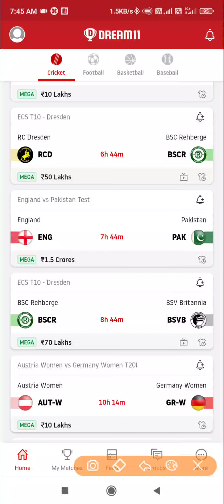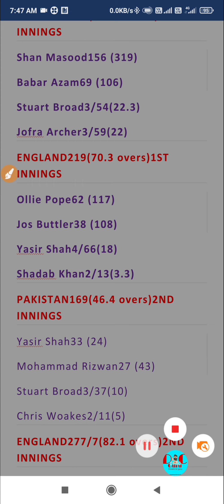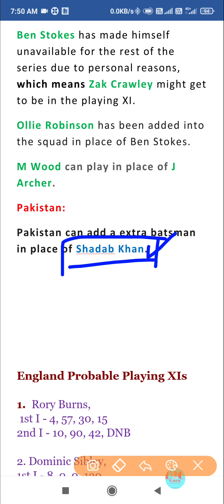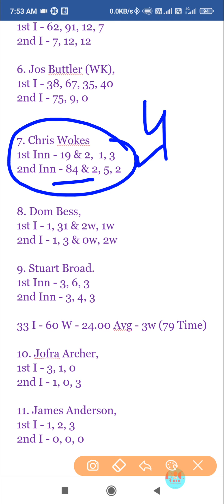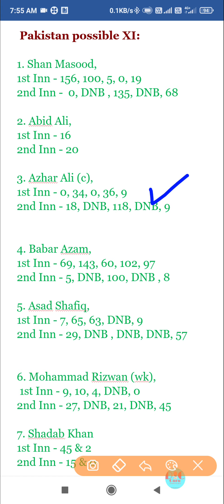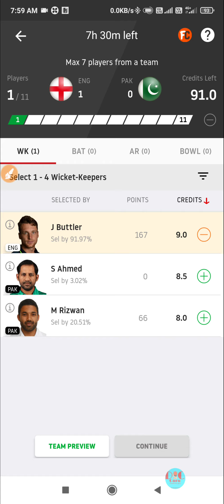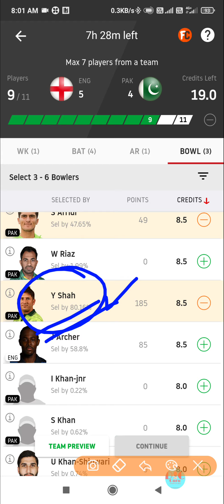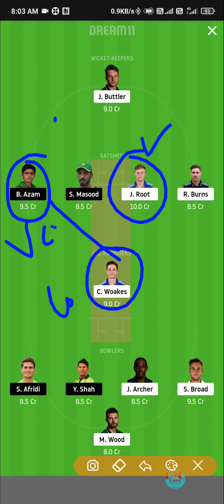ENG vs PAK Dream11,ENG vs PAK Dream11 Team,ENG vs PAK Dream11 Prediction,ENG vs PAK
you are not force to adapt the same and you are free to predict your own.